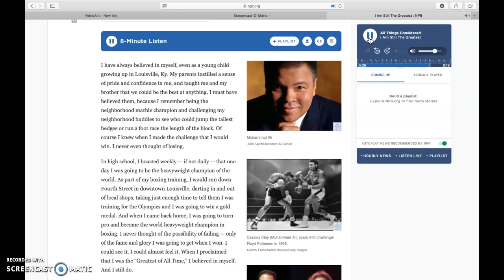This I Believe - Muhammad Ali